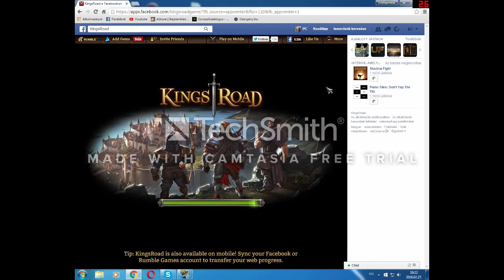Na nézünk milyen | Kingsroad gameplay 1.rész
Erről is lesz videó igaz nem, olyan sok mit a drakenröl

Be Genius (Club Mix) - djpayampepe